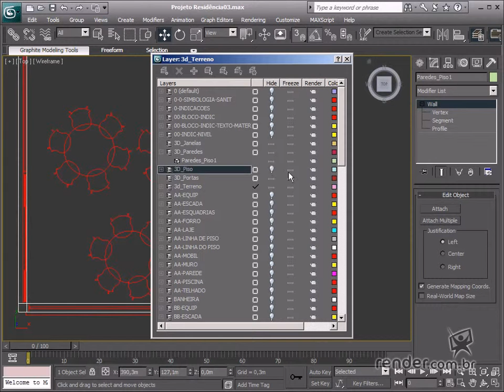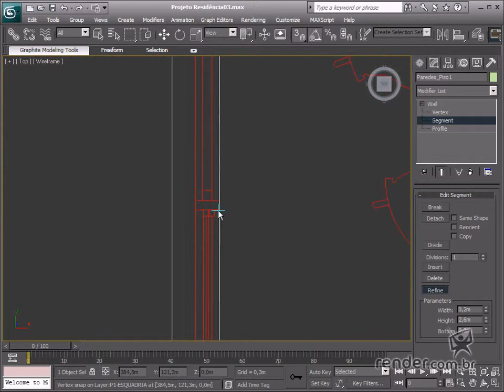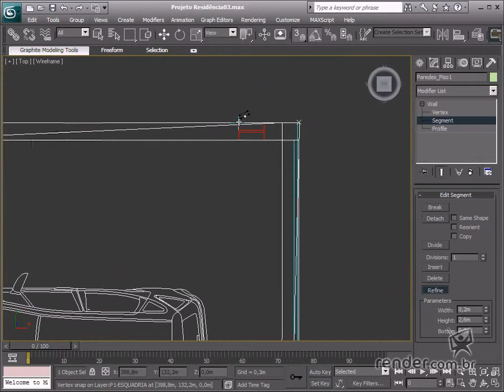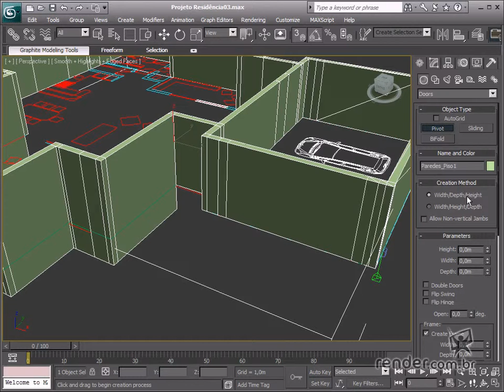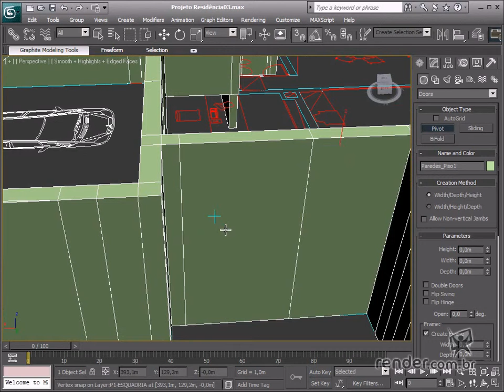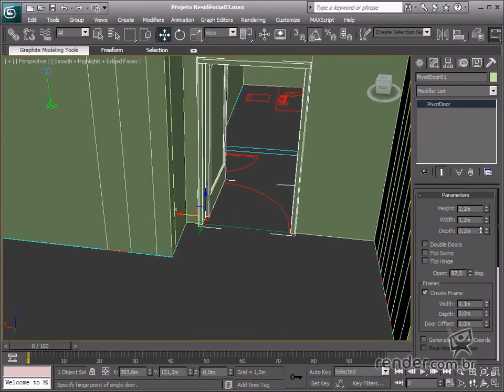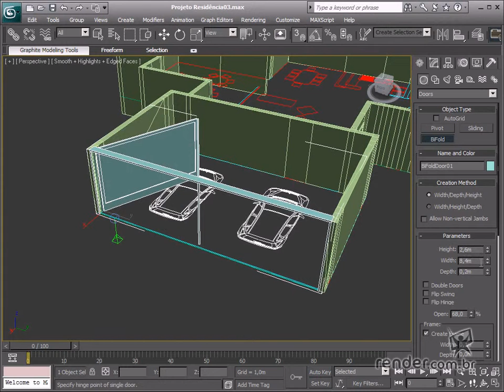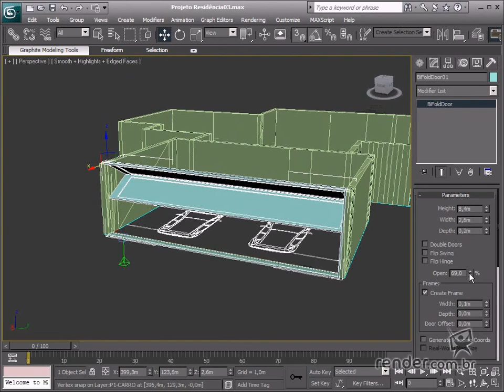M4A5 - Creating doors - Working with "Doors" geometries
In this class, we're going to study about parametric doors that will be useful in continuing the process of modeling digital mockups. Parametric doors in the Max software are extremely easy to change and can display animated views of parameters. Also they automatically create wall openings in the "wall" system. Whenever possible insert parametric doors in Max, as these, besides their property for automatically fitting wall openings, they also display an animated view to "open and close by clicking the "Open" parameter on the "Command Panel".